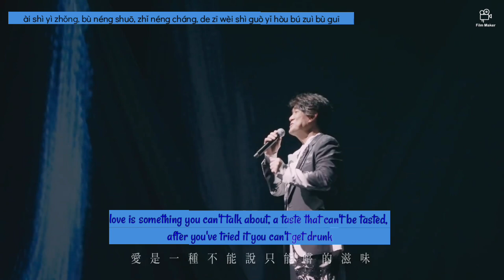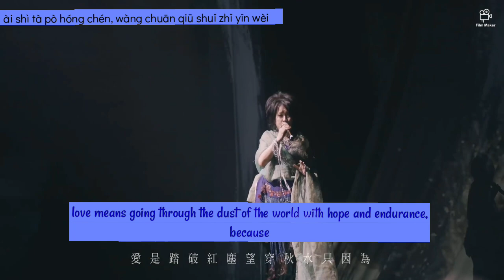Wakin chau-people in love ft chyi yu -lyrics-pinyin-english sub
artist: wakin chau
title: people in love
album: love follows us
year: 1995

this video only serves to provide translations for viewers